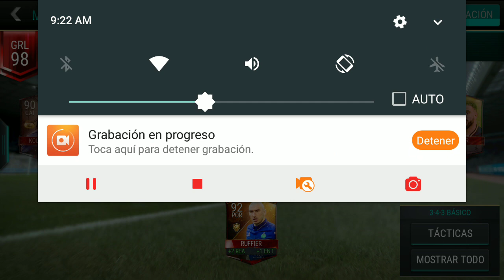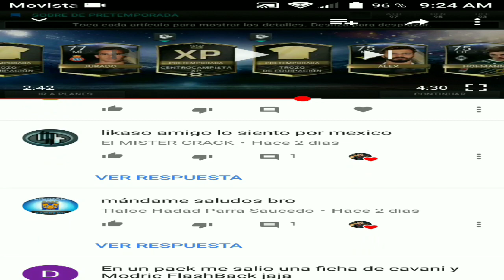Imagenes oficiales del nuevo fifa mobile 18 ¿Reales?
Hola que tal tengo un nuevo videos muy interesante